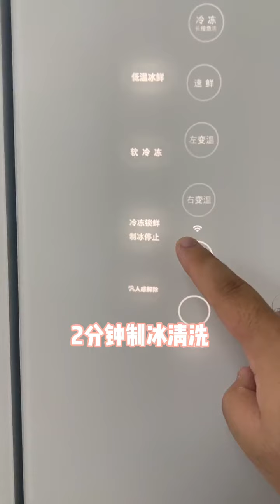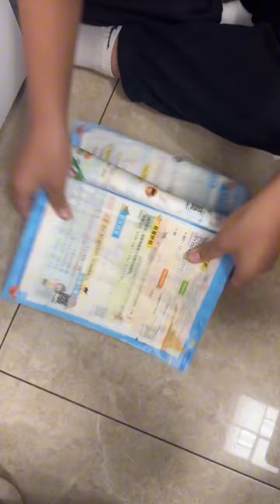Sorry, I was careless and funny. I am playing with a very new thing. Toshiba Refrigerator. Toshiba